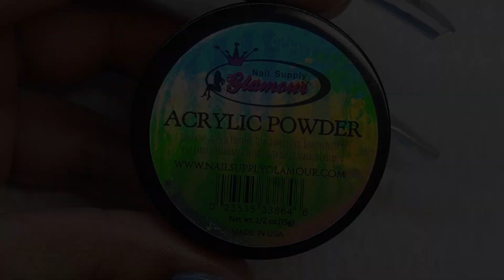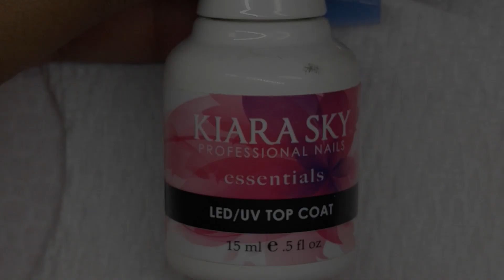Diseño de Instagram en tono azul y glitter Aurora Borealis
hola girlies aqui Le's comparto un diseño inspirado en Instagram. espero Les guste

Tips stilettos 💙
Drill que utiliso💙
Crystales clon💙
BQAN brush #14💙